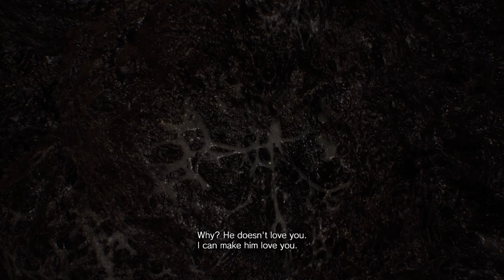Boy Plays Resident Evil 7 - Part 31 - The Real Us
Its been quite a while since my girlfriend disappeared. Out of the blue I got a video from her. Telling me to come help her. So here I am. Making my way through a swamp to an old house. Ya this should be real simple.